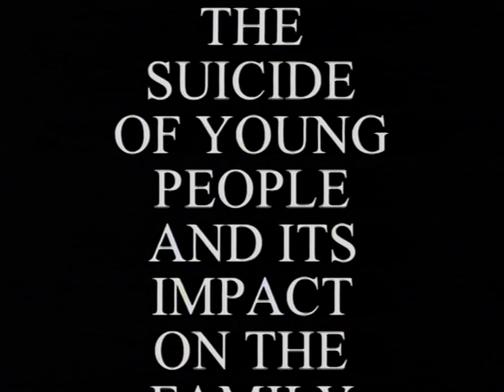Suicide of Young People: Arthur talks about the death of his son Leon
Arthur talks of the death of his son Leon at the age of 25 years from carbon monoxide poisoning, nearly 10 years prior to the interview. Arthur had been divorced for about 12 years and was living alone at the time of Leon’s death. He has one married daughter who was pregnant. Leon had obtained a first class degree of which Arthur was justly proud. He was living about 30 miles away from his father and came up fairly regularly for week-ends. After graduation, he seemed to be in a world of his own, was remote and very difficult to relate to. Eventually, Arthur got him to a GP who said he needed to see a psychologist. There was a long waiting list. Visits to clinics, doctors and hospitals all failed to elicit help so Arthur took his son privately to a consultant in London. He said Leon needed to be in hospital. The consultant’s call to Leon’s GP got him into mental hospital within two days, where Arthur was told that Leon was manic depressive and was suicidal. After a few days, Leon discharged himself and coming home from work the Friday, Arthur found his son dead in his car in Arthur’s garage.

Arthur met with his ex-wife and daughter that night but they could not talk positively to one another. The daughter was angry that a suicide note had been left for each of her parents but not for her. Arthur was in a state of deep shock and was in the mental hospital for a week This was followed by a very intensive weight and pain in his chest for about three months - a broken heart. His preoccupation with his son created a great gap between him and his daughter whom he had neglected. This took four to five years to heal. Arthur feels no guilt about Leon, is grateful for the help that his son allowed him to give him, understands why his son needed to take his own life, feels his son’s presence in his life and is strengthened by it. He made a resolution to get on with his life and enjoy it.

Part of the series The Suicide of Young People and its Impact on the Family.